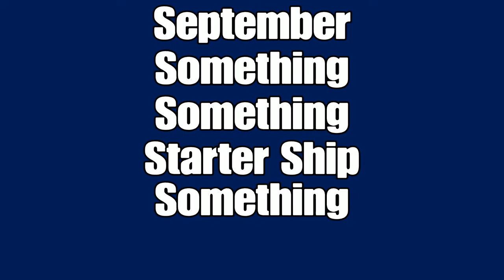KVS October Update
Oh hello, fellow vehicle sim fans. Quick update on what’s coming up this month on the channel.